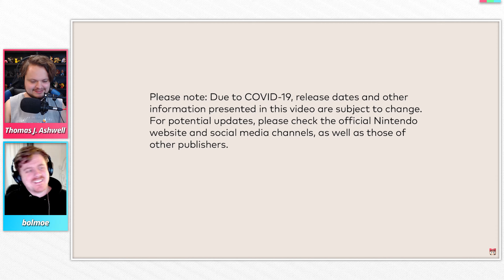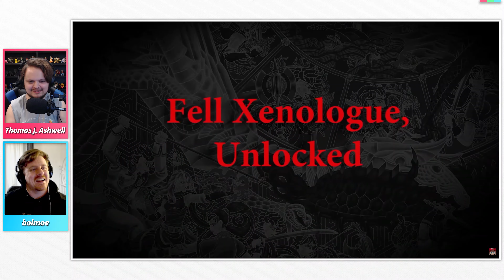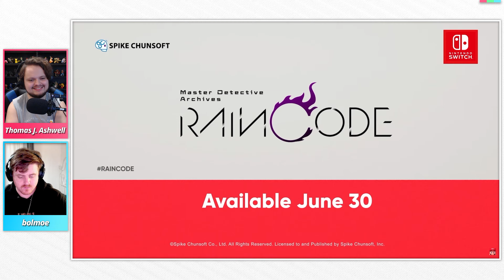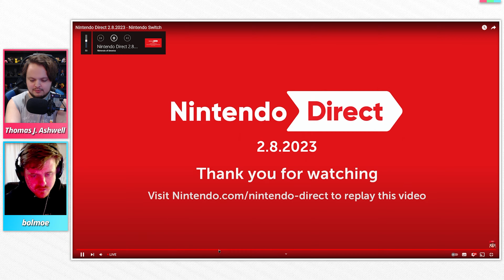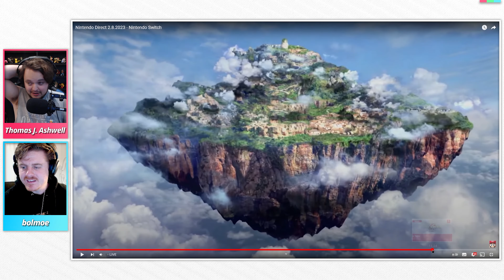Reaction | Nintendo Direct: 02.08.23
BEST DIRECT IN YEARS. HANDS DOWN.